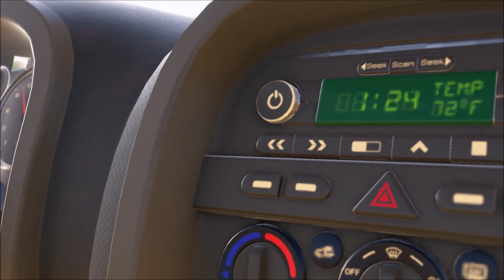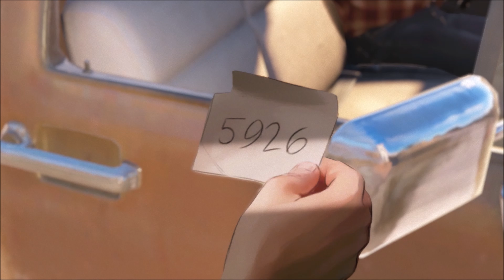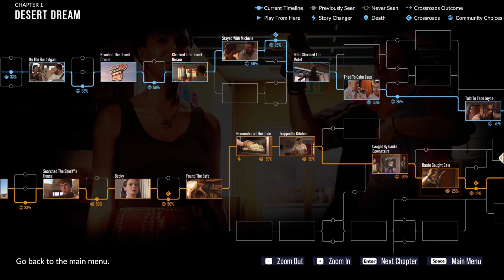#1 As Dusk Falls - Welcome to Arizona! [4k]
Welcome to our first episode of "As Dusk Falls" gameplay series! In this episode, we dive into the captivating world of Arizona, exploring its stunning landscapes and unraveling the intriguing story that awaits us. Join us on this thrilling adventure as we navigate through the choices and consequences that shape the lives of the characters in this interactive drama. 🌄🎭

Oh! And don't forget to click the red bell. Then you will be the first one to see my new video 👀

About the game:
Explore the entangled lives of two families across thirty years in an original interactive drama from INTERIOR/NIGHT. Starting in 1998 with a robbery-gone-wrong, the character's lives depend on the choices you make.